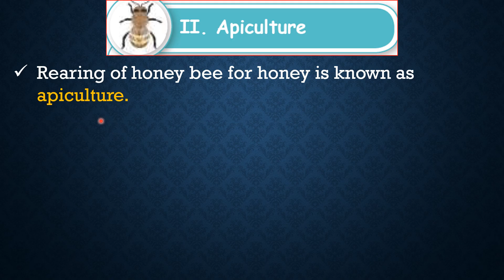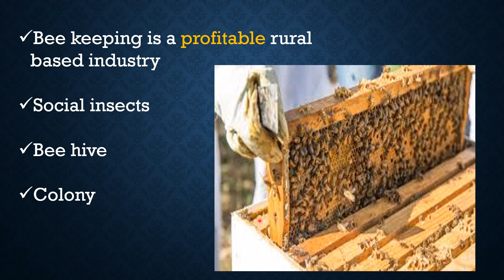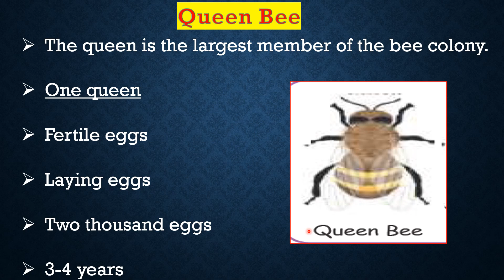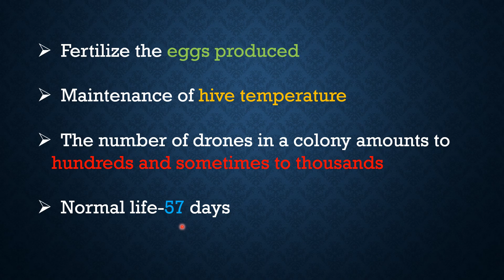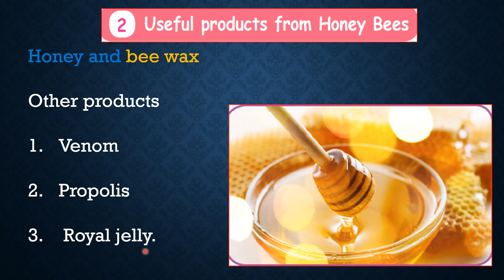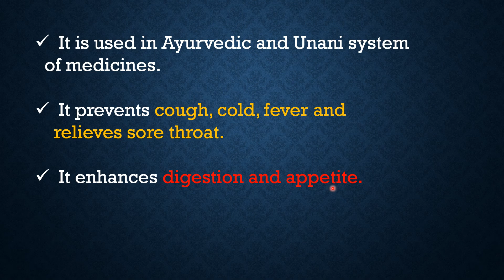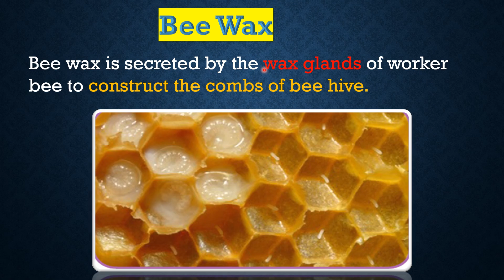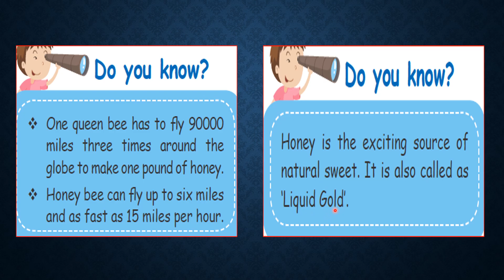1.OUR ENVIRONMENT(Part-3)V STD SCIENCE TERM-3 Lesson-1Explained in tamil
Apiculture Explained in Tamil

Types of Honey Bee

Useful products from Honey bees

Honey and Honey wax uses.

Link